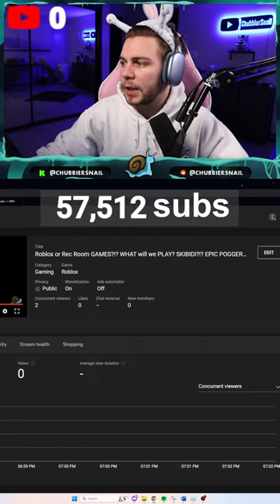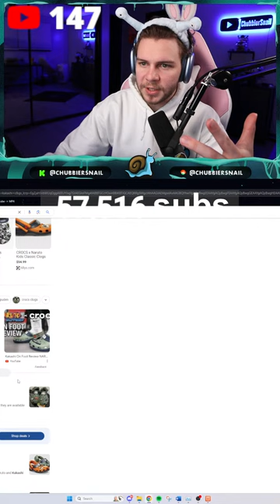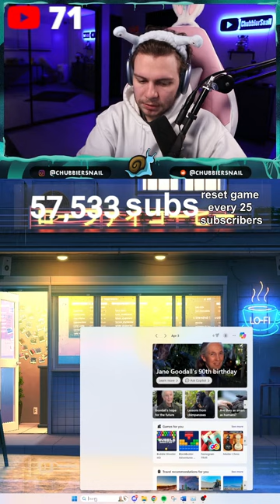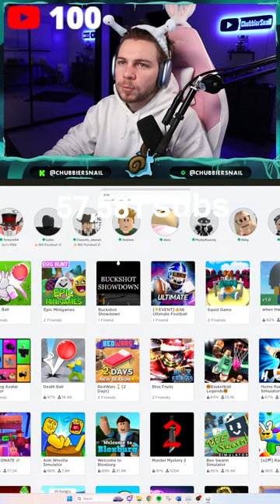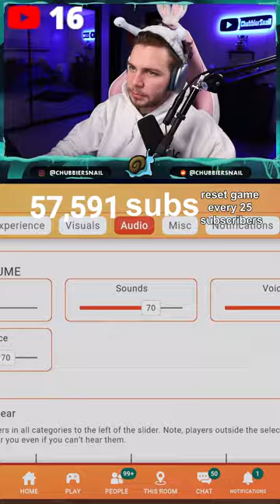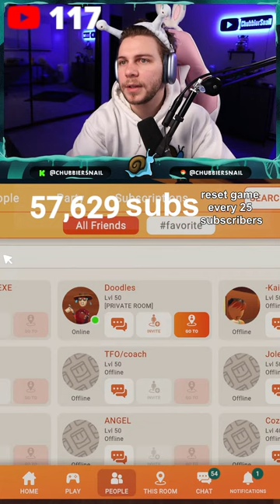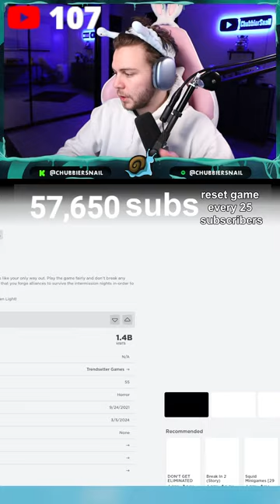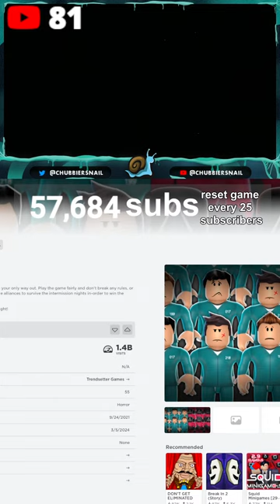Roblox or Rec Room GAMES?!? WHAT will we PLAY? SKIBIDI?!? EPIC POGGERS! JUICERS YES!!!!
Wednesday night Rec Room and/or Roblox Stream livestream AWWWW YEAH!!! POGGERS!

Join the fun on my Rec Room Discord Server!